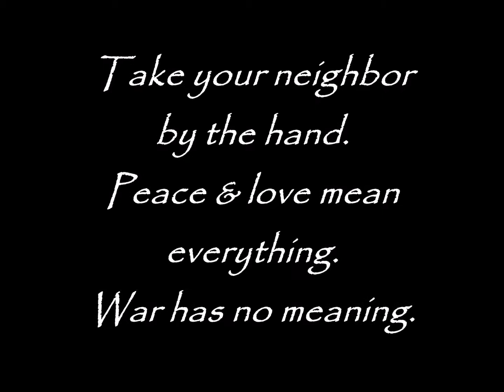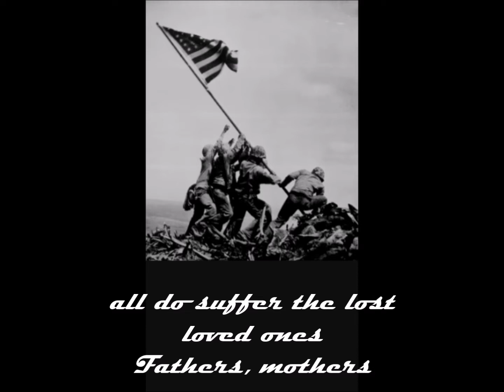WAR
Original song by Eddie Schnackenberg